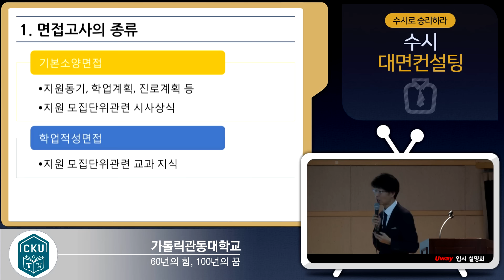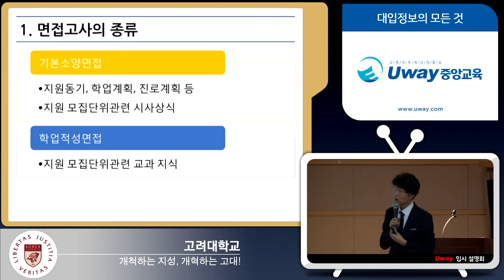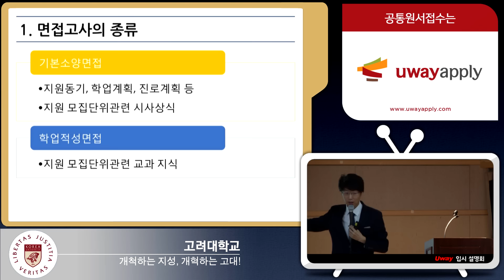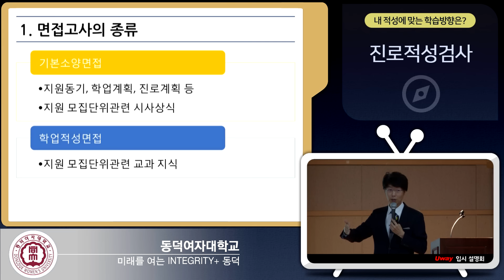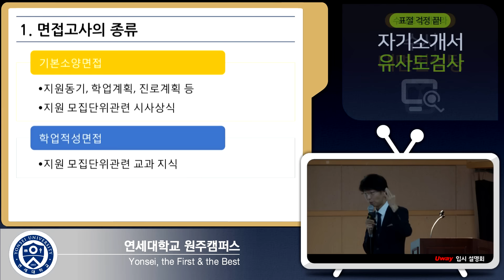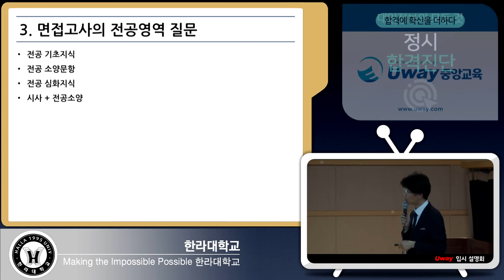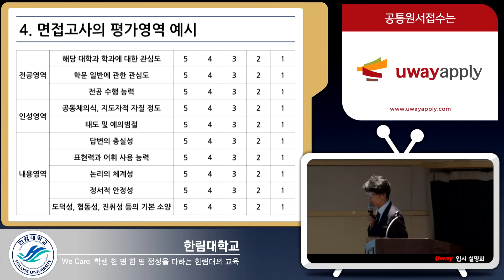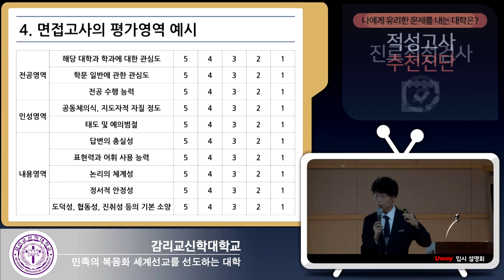[2017 대학수시면접대비] - 면접고사의 이해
면접대비! 합격을 위한 면접 준비의 모든 것!
[2017 대학수시면접대비] - 1,면접고사의 이해
연사_유웨이중앙교육 입시상담실장 이승혁